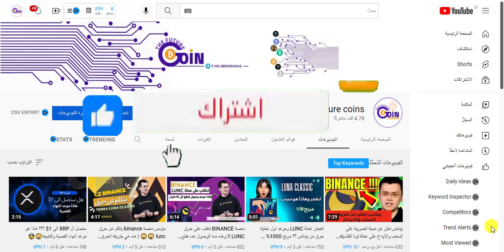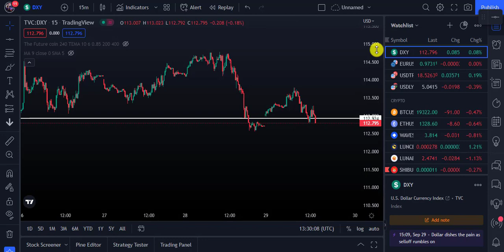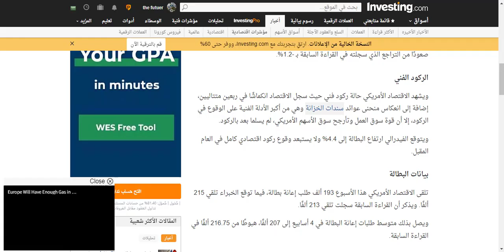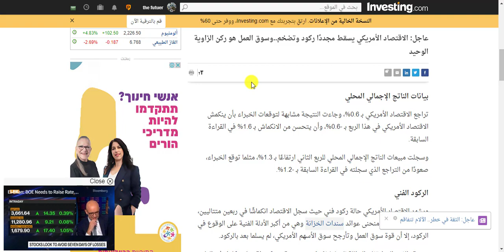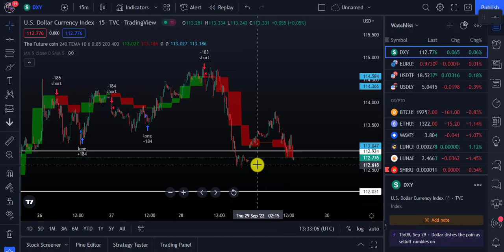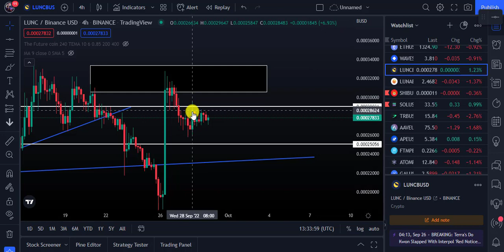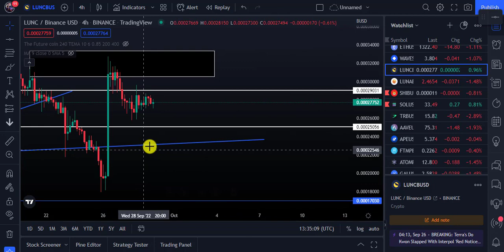عاجل: الاقتصاد الأمريكي يسقط مجددًا !! ماهي اهداف عملة LUNC ؟ ماهي حسابات ممولة؟🤔🤔